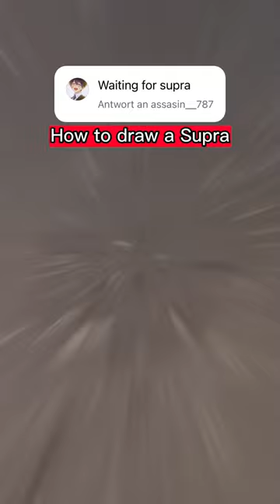How to draw supraaaa